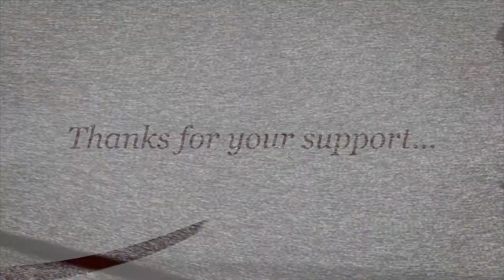Copper Mountain 13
Swiss Snowboard Alpin Pro Team Copper Mountain '13